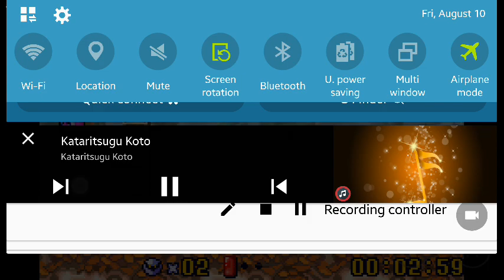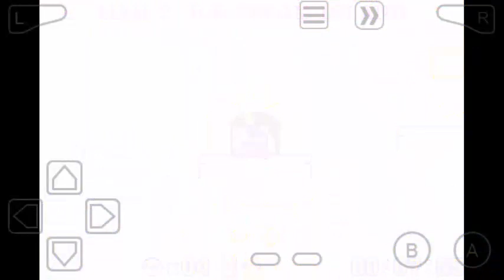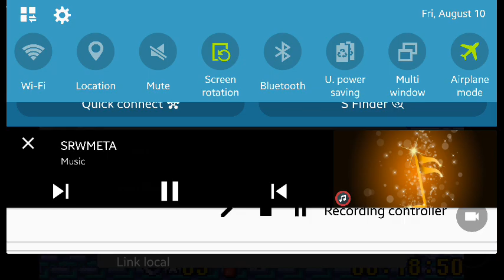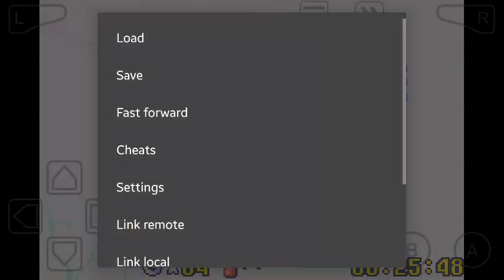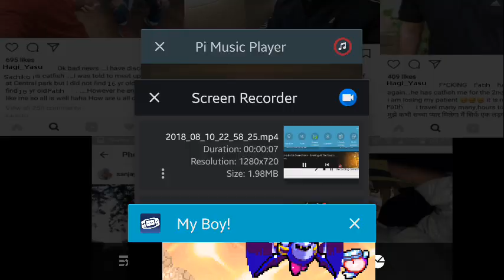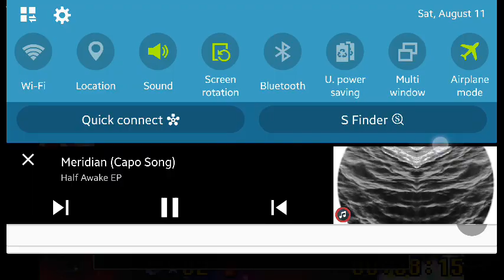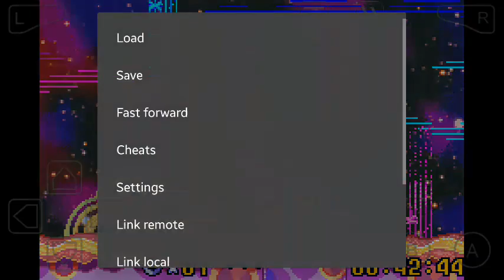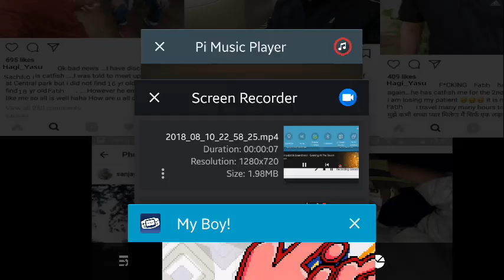Kirby's Nightmare in Fortnite 2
Meta Knight has to get the sacred stones to get the thanos gun in this epic lp enjoy